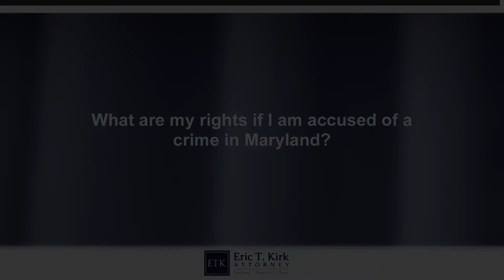What Are My Rights If I Am Accused Of A Crime In Maryland?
A veteran Maryland criminal defense lawyer discusses the rights of the accused in a criminal case.